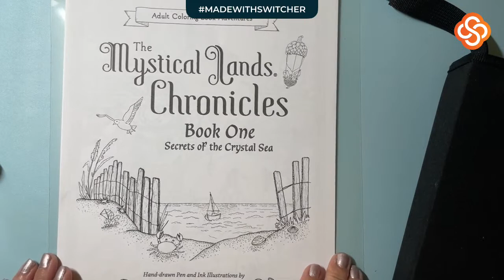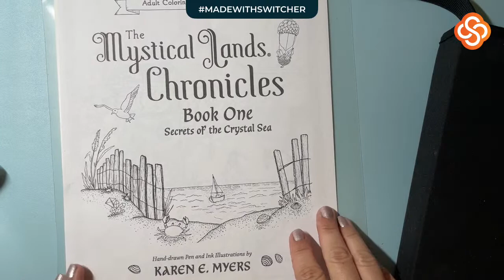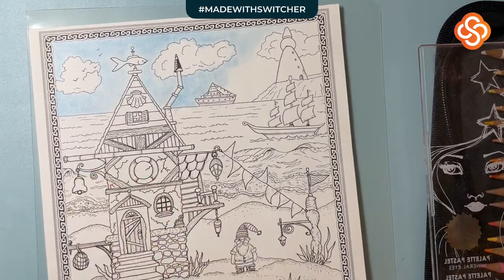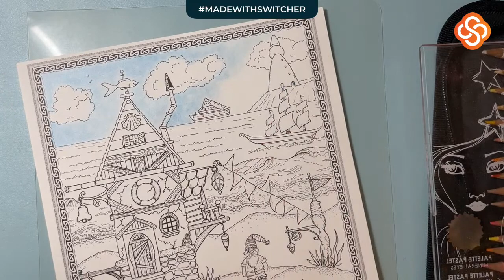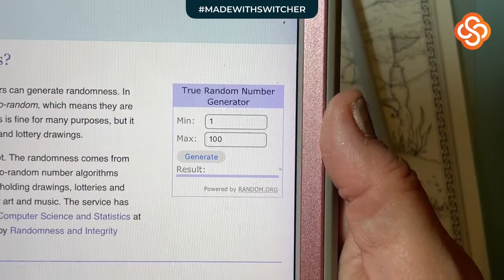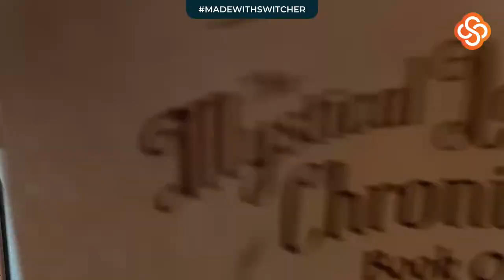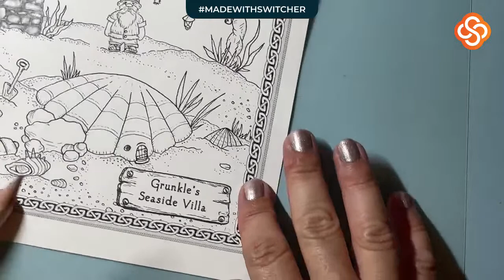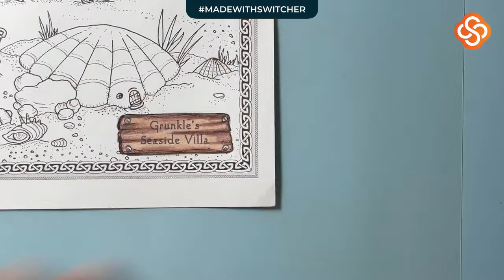mysticallandsinmay Chronicles Book One Karen E Myers hosted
Thank you for joining me as I color this gorgeous image from Karen E Myers new book The Mystical Lands Chronicles Book One Secrets of the Crystal Sea for mysticallandsinmay hosted by Ren from my Colouring corner with rene!